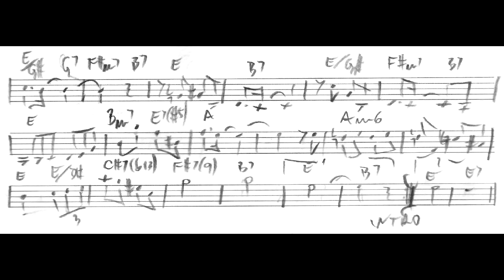Leandro Braga - Salve, Capiba (Leandro Braga, piano)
Salve, Capiba (Diário Musical No.239), de Leandro Braga, interpretada pelo próprio compositor. Esta obra foi composta como parte do projeto "Diário musical", em que Leandro Braga compôs uma música por dia ao longo de todo o ano de 2021, e postou em suas redes sociais vídeos interpretando todas as músicas. Nossos agradecimentos especiais a ele por nos enviar o manuscrito original desta obra, para a geração deste vídeo.